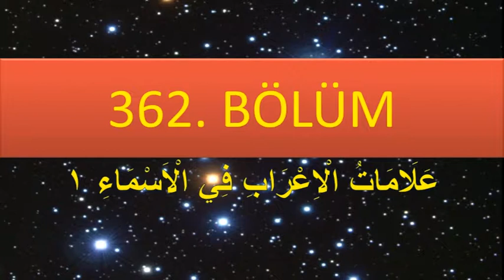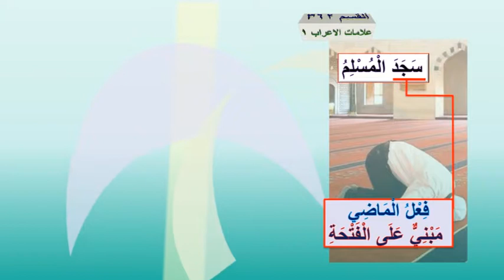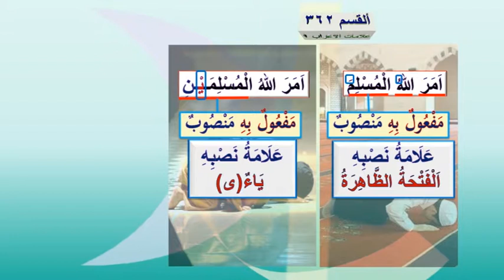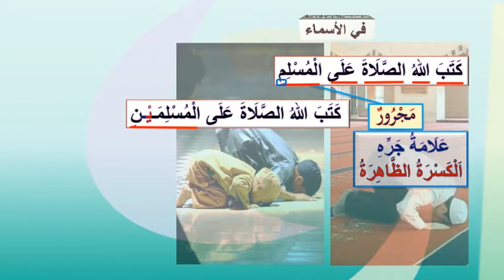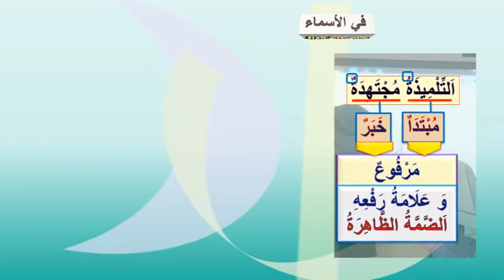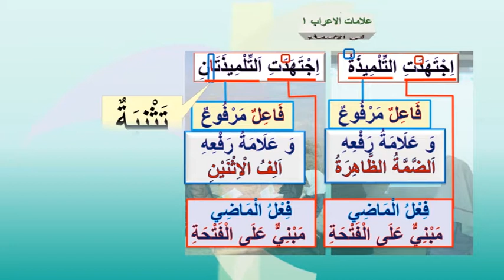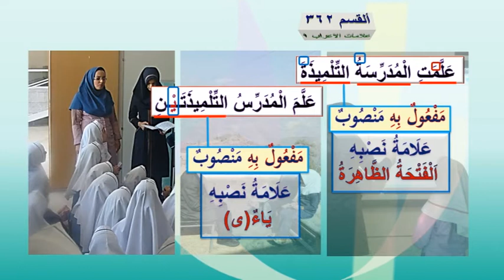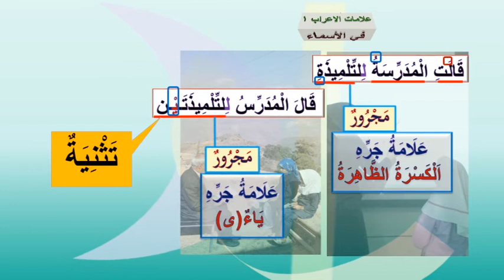ARAPÇA ÖĞRENİYORUM 362 - (عَلَامَاتُ الْاِعْرَابِ فِي الْاَسْمَاءِ ١)